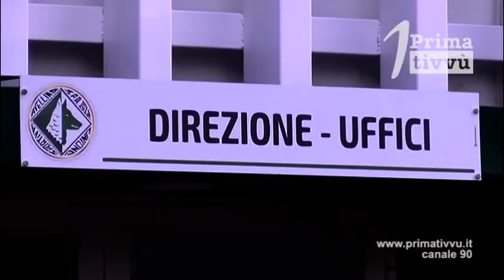Avellino, sarà Tim Cup? Dipende tutto dal...Bari